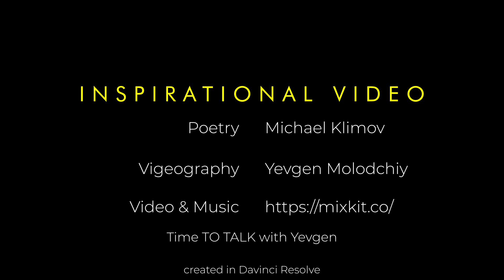Road of Life. Путь в Жизни - мотивирующее видео!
Творческая работа "Путь к жизни". Мотивирующее видео